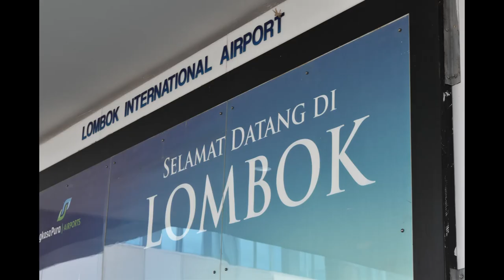JALAN - JALAN KE PULAU LOMBOK - DESA SADE - SENGIGI